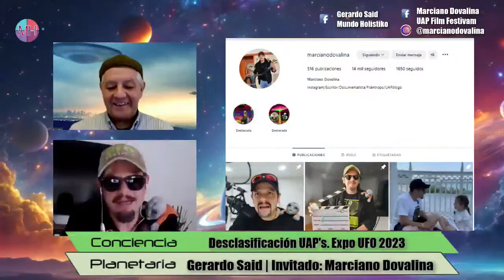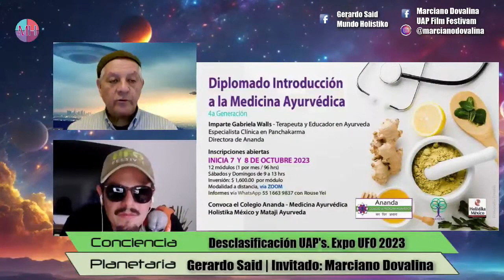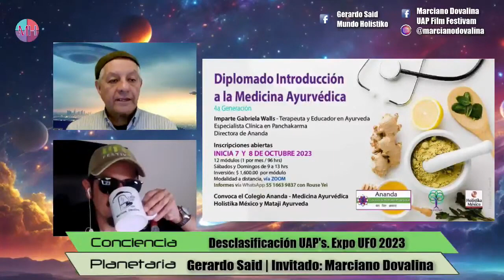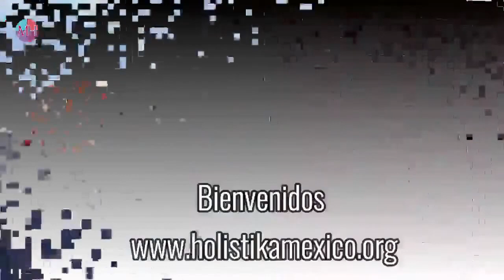04 10 2023 Desclasificación UAP's en Conciencia Planetaria con Gerardo Said y Marciano Dovalina